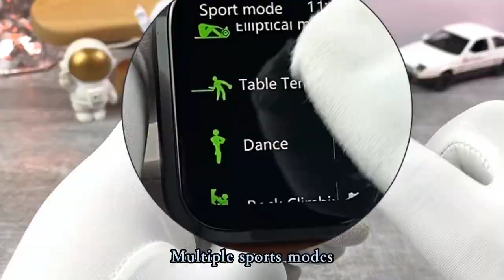Medical Smart Watch Healthwatch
Medical Grade Smart Watch Blood Sugar Blood Lipid Uric Acid ECG Bracelet Body Temperature Bluetooth Call Health Smartwatch;Original price: USD 53.63;Now price: USD 53.63;